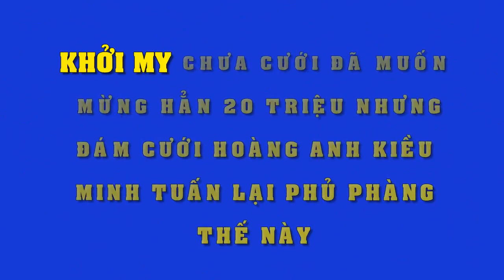Bất ngờ trước nhan sắc chị em gái ruột nhà Kiều Minh Tuấn - Tin Tức Sao Việt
Bất ngờ trước nhan sắc chị em gái ruột nhà Kiều Minh Tuấn.